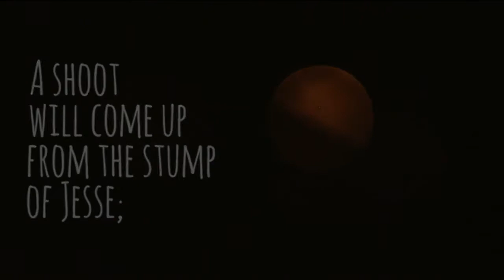2017 Little Drummer Boy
COKESBURY WORSHIP | Worship with us 24/7

Please enjoy these worship cover songs. Use them for your personal worship, group worship time, study time, or anytime you are spending time in worship.

Cokesbury Worship is a part of Cokesbury Church in Knoxville,Tn.